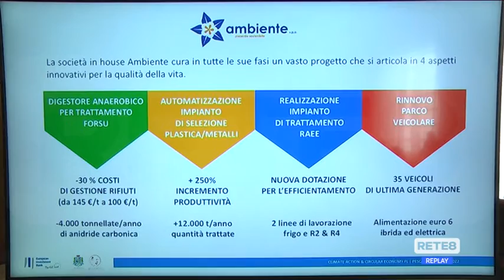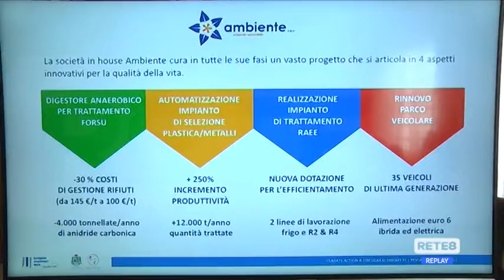Rifiuti Pescara - 35 milioni dalla Banca europea per gli investimenti